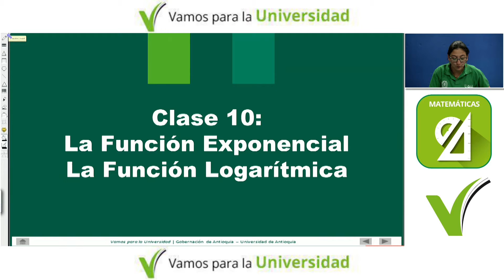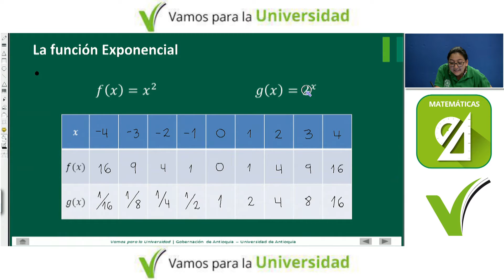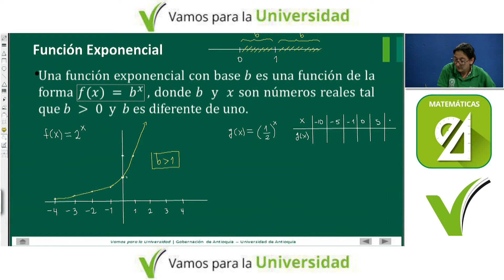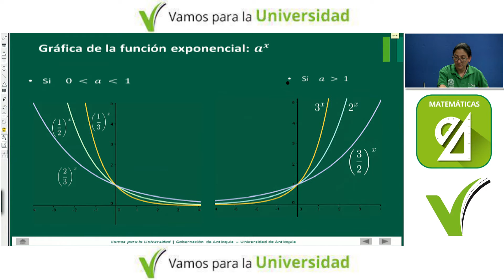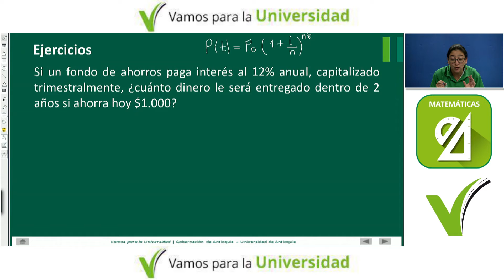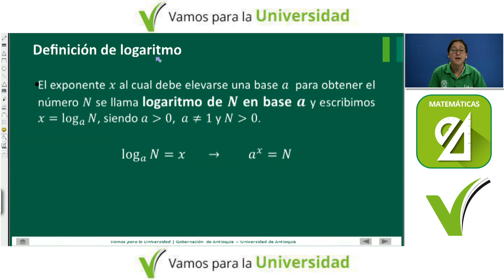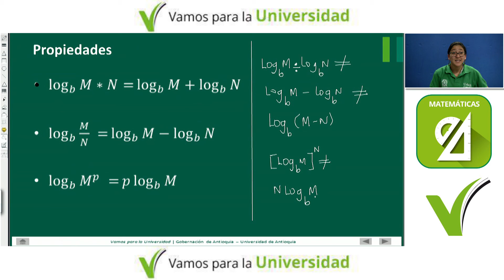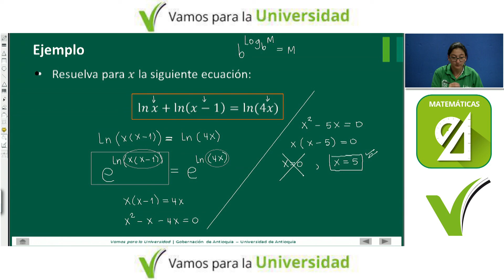Matemáticas CLASE 10 (Alejandra Rodríguez) La función exponencial y la función logarítmica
Curso de Matemáticas: Álgebra y trigonometría
Título: Clase 10 (La funcion exponencial y la función logarítmica)
Temas: Definición de función exponencial - Gráfica de la función exponencial - Aplicaciones - Número e - Definición de logaritmos - Propiedades
Etiquetas o palabras clave:  Función exponencial -Función logarítmica- Ejercicios
Docente: Alejandra Rodríguez
Diseño gráfico: Oscar Mazuera
Producido por: Ude@, Departamento de Recursos y Apoyos Informáticos -DRAI-